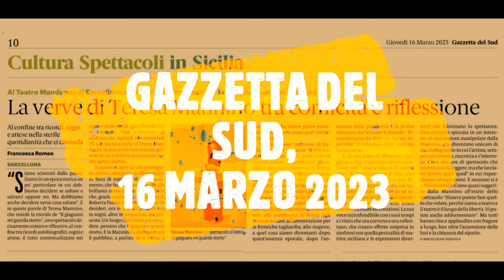Teresa Mannino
Video recensione dello spettacolo di e con Teresa Mannino "Il giaguaro mi guarda storto", andato in scena il 14 e 15 marzo al Teatro Mandanici.